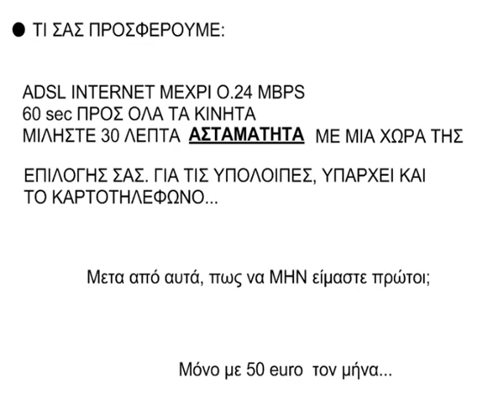Hellas Online Commercial Parody With The Sims 2!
I don't have any problems with Hellas Online just wanted to make this commercial(and my friend wanted too) and I thought that just making the commercial with the sims 2 would be boring so enjoy...